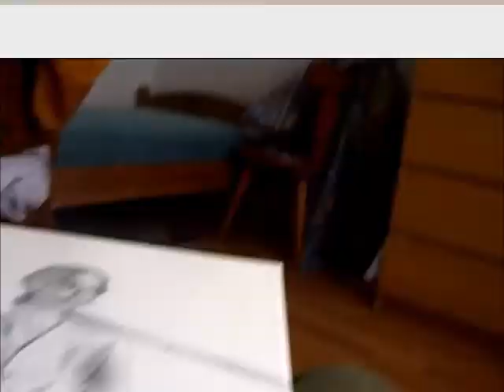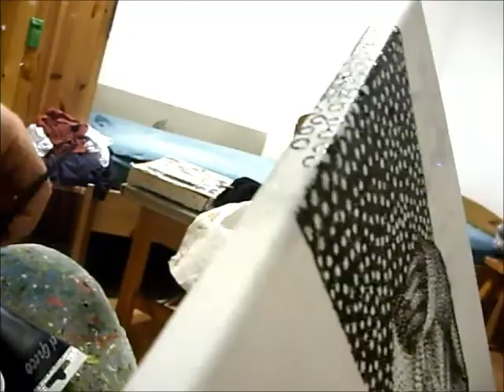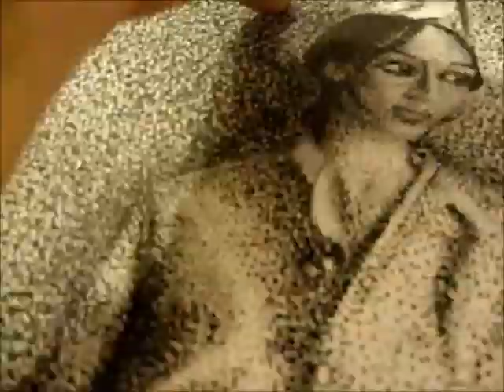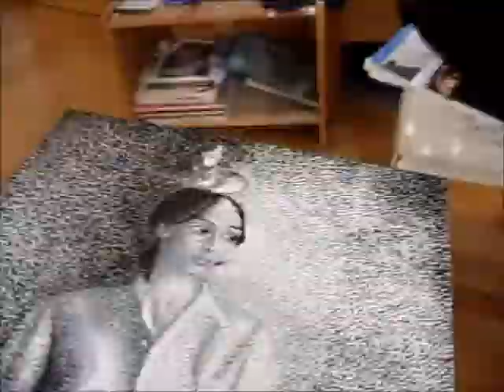Verkünstelt56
Es ist ein Motiv das mir in der letzten Zeit Schwierigkeiten
bereitete . (?) Nein . Ich male was mir immer fehlte . Altmodisch bin ich . Aber ich schaue lieber nach Vorn . In der Flaute ohne Unterlass . Die blühenden Büsche . Der Zauber der Wandlung . Er ist nicht sehr Nachhaltig . Der Sommer rutscht nach wie ein Stahlgewicht . Hart und trocken . Das Tempo wächst im Quadrat . Ich sehe jedoch nur eine dunkle Wand . Etwas ändert sich ständig . Laufend . Die Welt ist nicht der Planet . Es geht nur darum , was mir in die Höhlen wandert mit dem mein Hirn rechnet . Das Seinsfeld wird anders aussehen . Pfingst Mittag um halb drei bin ich fertig mit dem Akrylgemääääälde. Das Markgräfler Land ist wie der irre Fleck in Italien . Die Kirschdings haben das schon hinter sich . Sind verblüht . Löwenzahn . Alle grellt schilt und schreit nach Bestäubung im Wahnsinn nach Geltung . Verschwendung ohne Vergeudung . Flammenmeer im Licht eines blauen Himmels . Seit Wochen bin ich betäubt . Doch empfinde ich Melancholie . Ich komme nicht mit , wie früher in der Schule . Verliere den
Anschluss . Ich bin ein Paradoxon . Eine kosmische Anomalie . Wiesenschaumkraut steht vor dem Block . Woher nimmt es die Feuchtigkeit ? Regen ist doch heute ein Event .Ein spezieller Durstlöschender . Wer speist die eigentlich die Bäche ? Steuergelder ? Geheime Sprenkel-anlagen ?